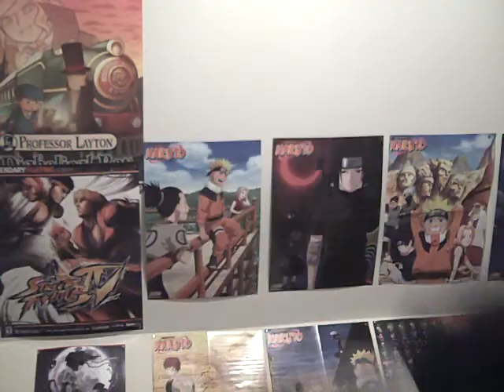Dub Gorilla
Loloolololololol